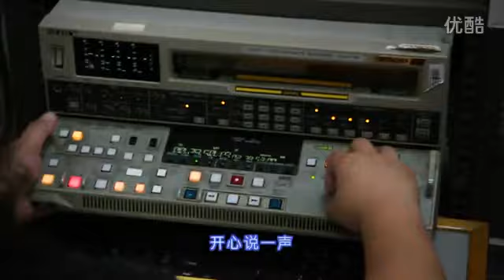南方卫视《城事特搜》主题曲《这搜歌》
南方卫视是中国广东省的省级电视台之一是中国大陆获国家广电总局批准上星的地方语言电视频道。南方电视台声称该频道是中国内地第一个纯粤语播出的卫星电视频道。